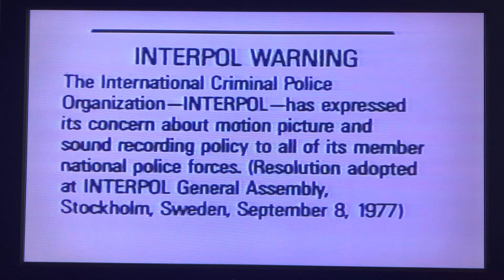Opening To Mr Lucky 1987 VHS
Here’s the opening:

1: FBI Warning Screens
2: The Nostalgia Merchant Logo
3: RKO Radio Pictures Logo